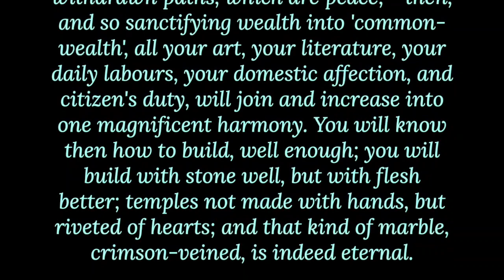Gems from the Wisdom Traditions: “Soul Education”- Dr. James Tepfer on the Theosophical tradition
April 22, 2023: “Soul Education”- Dr. James Tepfer on the Theosophical tradition

If you can determine some honest and simple order of existence; following those trodden ways of wisdom, which are pleasantness, and seeking her quiet and withdrawn paths, which are peace; - then, and so sanctifying wealth into 'common-wealth', all your art, your literature, your daily labours, your domestic affection, and citizen's duty, will join and increase into one magnificent harmony. You will know then how to build, well enough; you will build with stone well, but with flesh better; temples not made with hands, but riveted of hearts; and that kind of marble, crimson-veined, is indeed eternal.
- JOHN RUSKIN